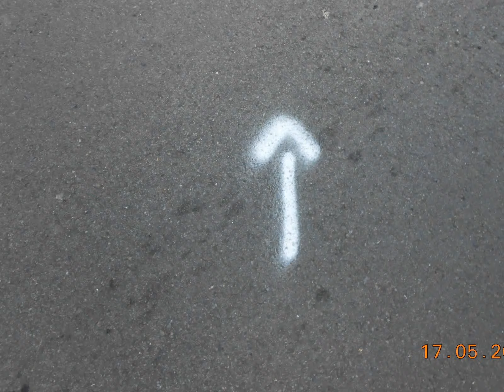NAMUR - Namur - Saint-Hubert - Namur 2014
17/05/2014 - NAMUR - Namur - Saint-Hubert - Namur